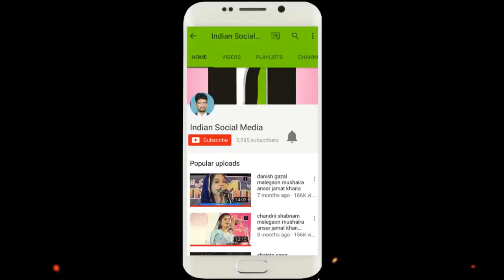Sarik Ahmed Sarik All India Mushaira Arvi Ek Sham Watan Ke Nam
SARIK AHMED SARIK ALL INDIA MUSHAIRA ARVI EK SHAM WATAN
KE NAM INDIAN SOCIAL MEDIA Malegaon.Mb.9326454559